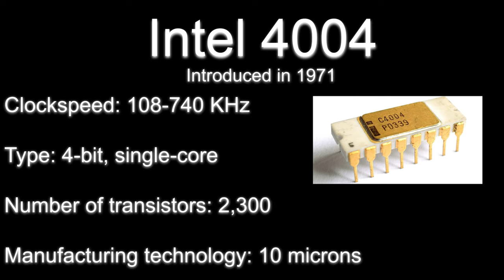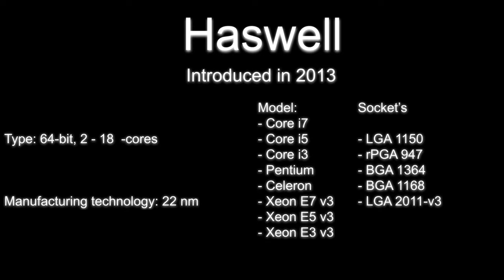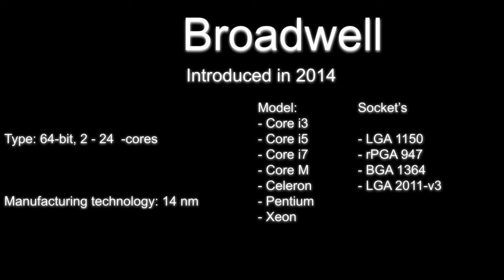INTEL History of CPU'S [1971-NOW]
Hello everyone.
In this video I presented you ahistory of Intel from 1971 up to 2021.

I hope you will liek this video